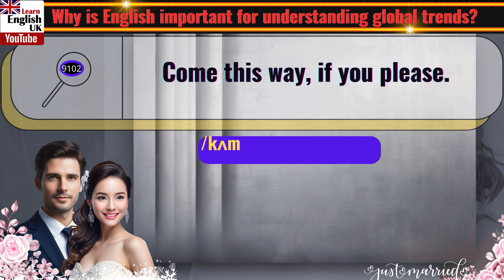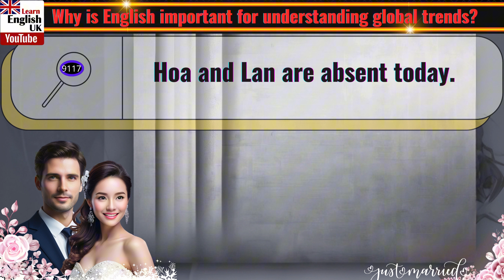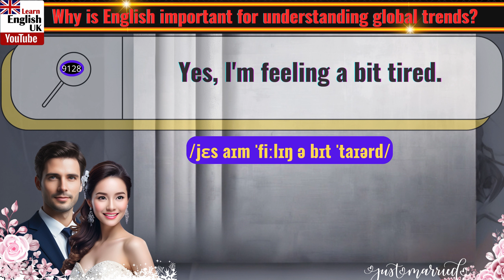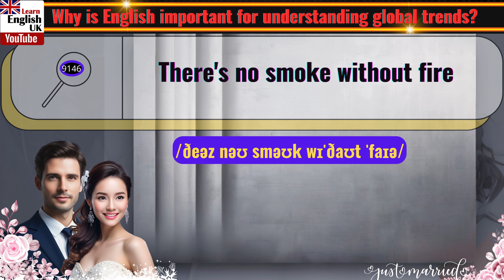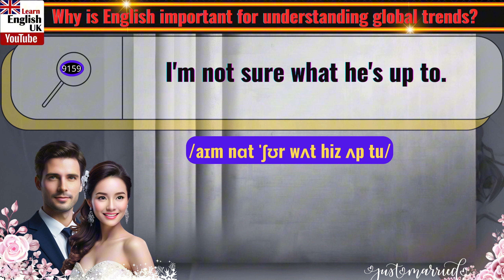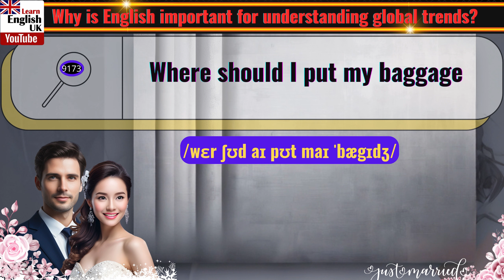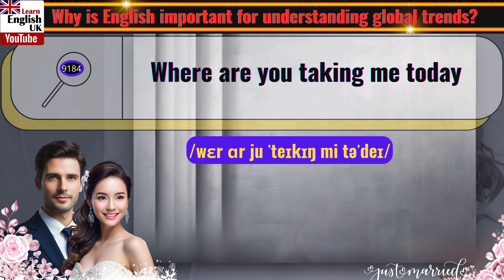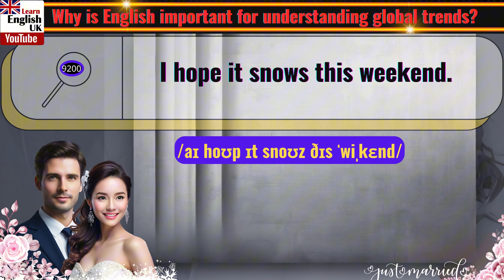Improve Your English Speaking Every Day Part 92